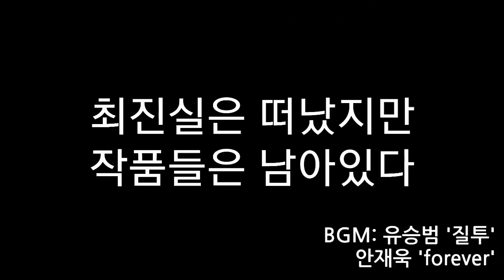'10주기' 故 최진실 대표작들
그리운 최진실, 10년이 지났지만 그의 작품들은 남아 있다.